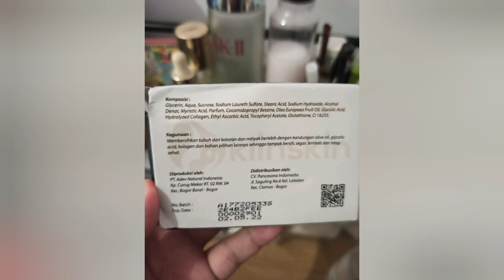REVIEW SABUN KLINSKIN SETELAH 7 HARI! | BEAUTY SOAP KLINSKIN | SABUN KOLAGEN HITS!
Halo semuanya..
Divideo ini aku mau review singkat aja buat yang lagi penasaran sama sabun hits satu ini, pengen nyobain tapi ragu..
Aku udah pakai selama 7 hari baik di wajah maupun badan.. sehari 2 x

Beauty soap ini bisa kalian beli langsung dari distributor resmi bisa dapat search langsung di ecommerce platform ya..
Silahkan drop comment buat yang ada pertanyaan ya

OIYA MAAFIN POTONGAN2 VIDEONYA YAH HAHA KARNA SHOOT DIGANGGU ANAKKU TERUS 😁